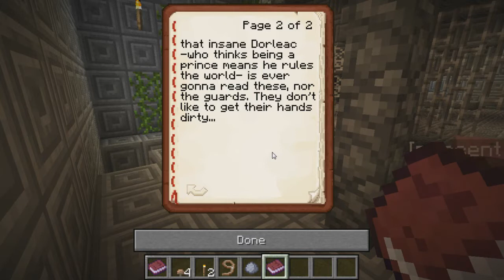Minecraft Custom Map Feat. FreestyleOMG - SUCH AN INNOCENT PIGGY!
Connections